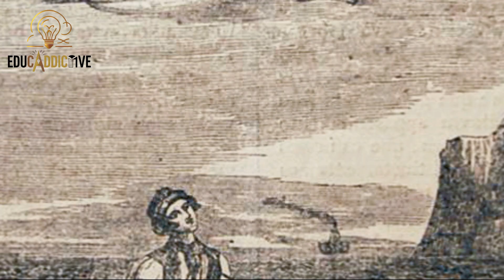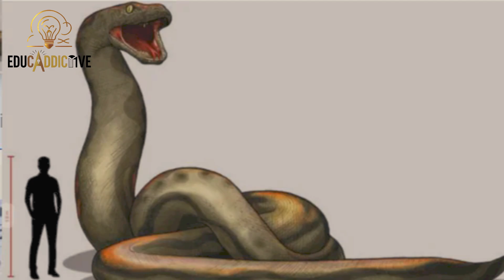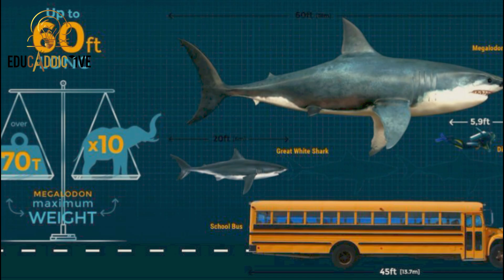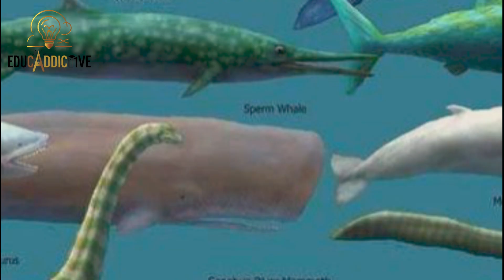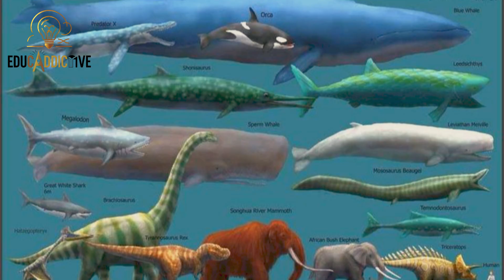Biggest Creatures That Ever Lived – The Last One Still Roams Our Planet!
From the skies to the deepest oceans, these are the six biggest creatures to ever exist on Earth.
Meet the Wandering Albatross with wings wider than a car, the Titanoboa snake longer than a bus, and the mighty Megalodon—once the terror of the ancient seas.
But it doesn’t stop there. One of these giants is still alive today... and it’s even bigger than a subway train!
Get ready for jaw-dropping facts about the largest birds, reptiles, sharks, and mammals that have ever roamed our planet.